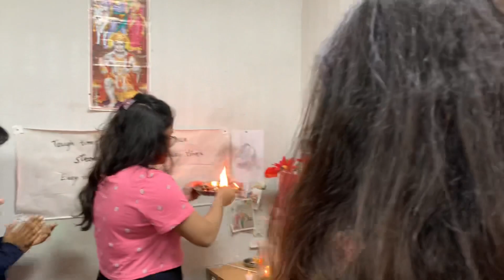GANESH VISARJAN part -1 |VLOG-4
orenburg state medical universit